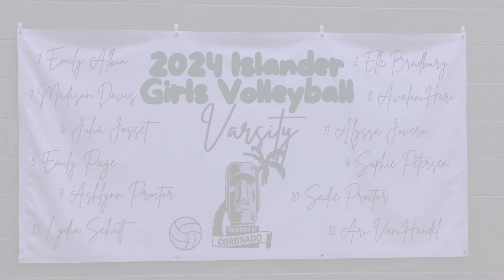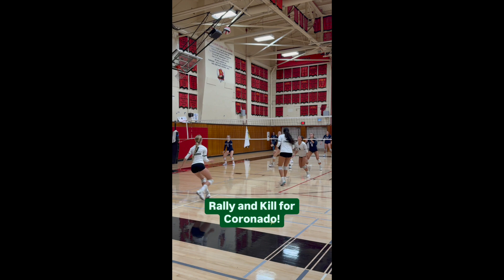2024 Coronado Lady Islanders Volleyball Banquet Video / 37-4 Overall /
The Coronado Sports Report is based in Coronado, CA and covers the Coronado High School Islanders sports programs such as Baseball, Football, Soccer, Softball, Tennis, Golf, Lacrosse, Rugby, Volleyball and Water Polo.